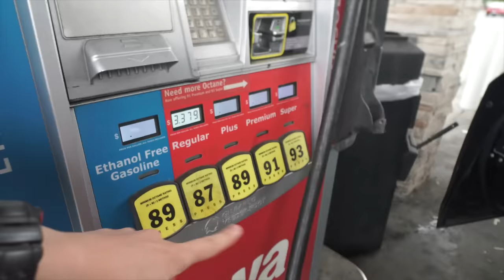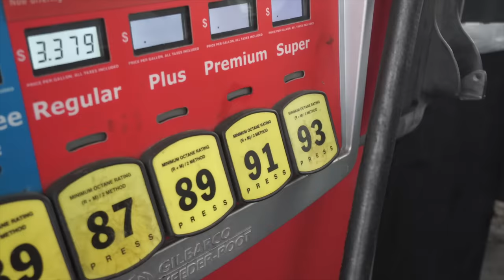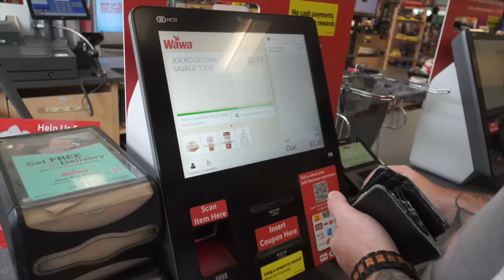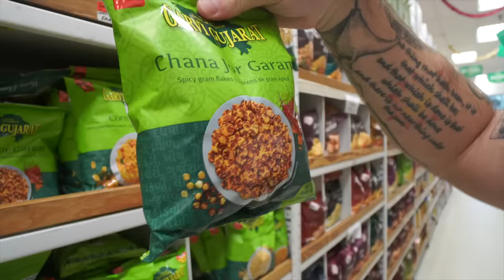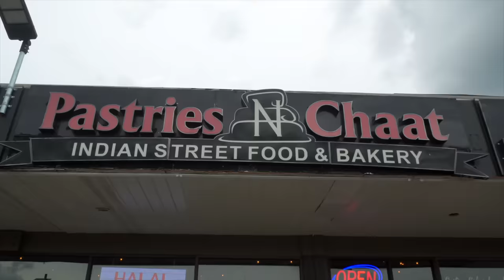AMERICAN AND KOREAN TRY INDIAN STREET FOOD | HINDI VLOG